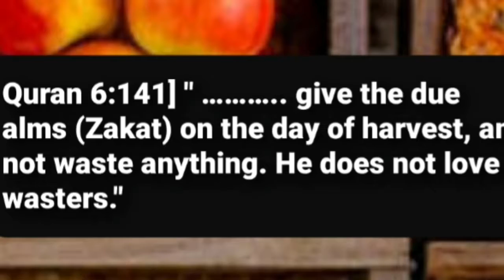RAW MANGO JUICE/പച്ച മാങ്ങ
Fresh Raw Mango Juice is an electrifying  drink for summer. It cools your body and quenches your thirst. Just a few ingredients and it’s done.
This juice is made in two different way; one is boiling the raw mango and another by directly using raw mango. I prefer using raw mango directly because of the boiling taste of raw mango changes.